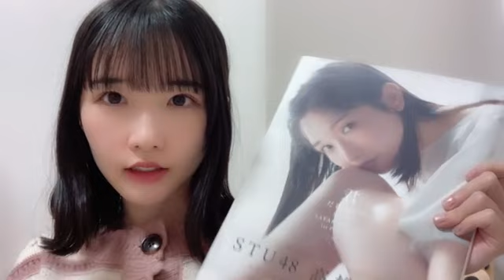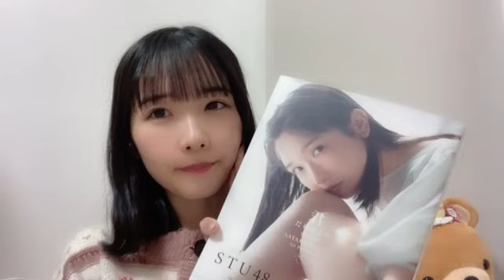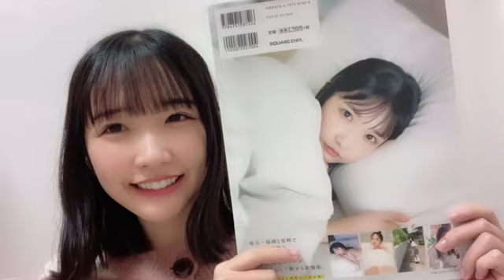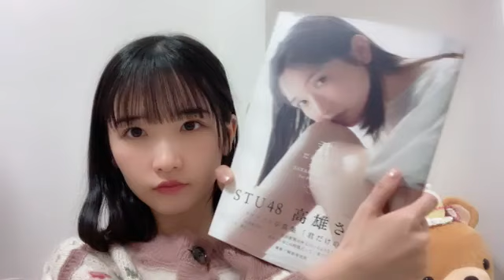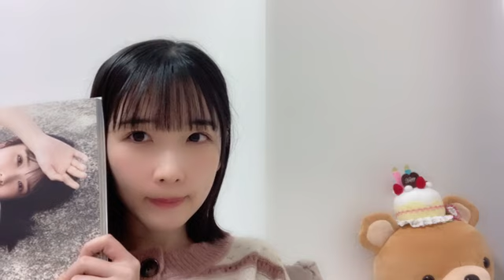高雄さやか (STU48) SR 2024年 2月16日 22時28分